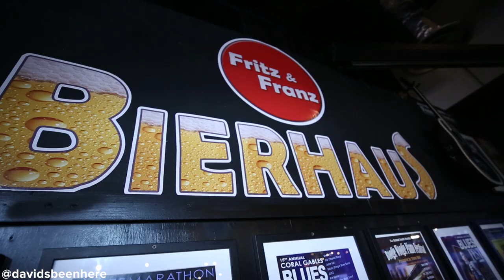THE BIGGEST BEER IN MIAMI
If you are looking for the BIGGEST BEER in Miami, then you have to go to Fritz and Franz Bierhaus in Coral Gables and grab yourself a boot. This glass boot is 2 liters of delicious German beer. 2 liters is basically 5 1/2 regular sized beers. They also host an awesome Oktoberfest every year in September.

Remember to drink responsibly! Make sure you get a ride home and don't drink and drive!

SEND ME STUFF:
USA